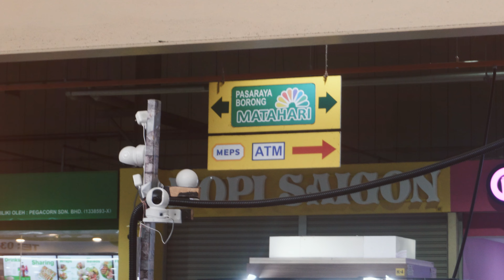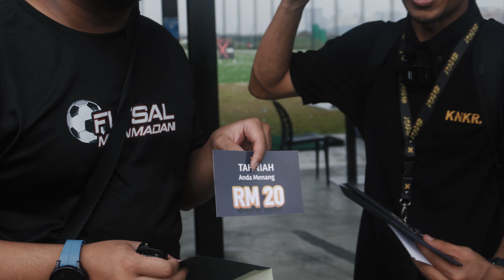KONKER tanya soalan berkenaan Hari Malaysia - Social experiment